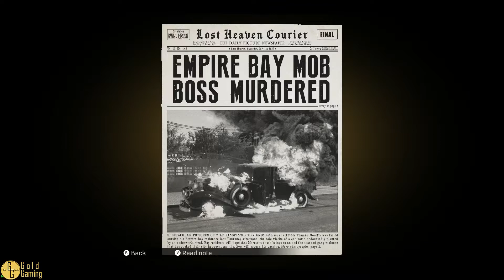Hunting a Rat - Mafia Definitive Edition - Part 5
Part 5 of Mafia Definitive Edition. This is my first playthrough of the game.

Mafia: Definitive Edition is an open world game originally released in 2002 and remade in 2020. The game focuses on taxi driver Tommy Angelo and his rise into the world of organized crime with Salieri crime family alongside Sam Trapani and Paulie Lombardo and the struggle for power between the Salieri and Morello crime families. The main game takes place between 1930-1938 with the epilogue taking place from 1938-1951. This is the first of three games in the Mafia series. The game was developed by Illusion Softworks and published by 2K. The remake was developed by Hanger 13 and published by 2K. The game uses the same game engine as Mafia 3.

Chapters
00:00 Intro
00:10 Ch. 10: Omerta (1933) – Tommy meets with Salieri, and he tells him that they have a mole and he thinks he knows who it is and asks Tommy to look into it.
23:07 Ch. 11: Visiting Rich People (1933) – Salieri tells Tommy that theirs a prosecutor that is on Morello’s payroll and has information harmful to Salieri and the Tommy and Salvatore a safecracker have to sneak into his house and find it.
51:54 Outro

Gameplay: Mafia Definitive Edition
   Publisher: Hanger 13
   Developer: 2K